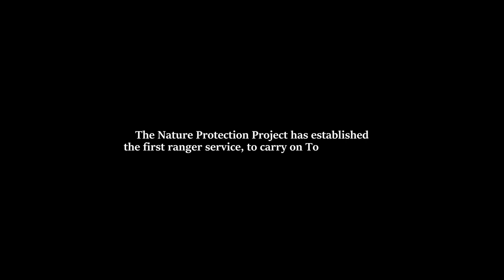One man's fight to save vultures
The loss of a single species makes a difference. The efforts of a single person make a difference. On the WorldWildlifeDay, we are reminded of this by Tome's fight to save the vultures of the Tikves region, who play an important role in our ecosystem.

🦏 In the last 50 years, we've lost 60% of vertebrate animal populations.
🐅 In the next 30 years, a million species might go extinct!

There is no time to lose!